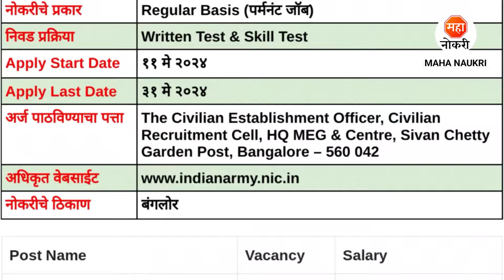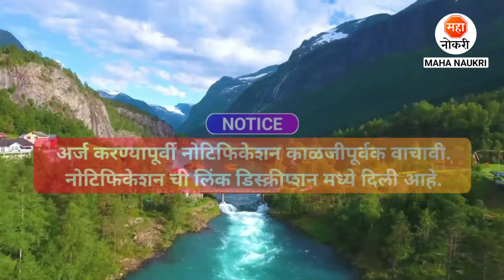रक्षा मंत्रालय अंतर्गत पर्मनंट भरती 2024 | MEG Recruitment 2024 | 10th Pass Jobs | MTS Jobs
Madras Engineer Group & Centre, Bangalore announced Civilian Trade Instructor (CTI) – OEM (Operator Excavatory Machine), Multi Tasking Staff (MTS) – Gardener, Barber  Posts.
Madras Engineer Group & Centre, Bangalore Recruitment For Freshers Candidates. This is the best Recruitment for you to start your career.

Your Enquiries

madras center bangalore recruitment
madras engineer group and centre bangalore recruitment
meg bangalore recruitment 2024
hq meg vacancy 2024
meg bangalore vacancy 2024
meg bharti 2024
madras engineer group recruitment 2024
meg nts recruitment 2024
madras engineer group jobs
10th pass jobs
mts jobs
civilian trade instructor jobs
bangalore army recruitment 2024
ministry of defence recruitment 2024
maha naukri